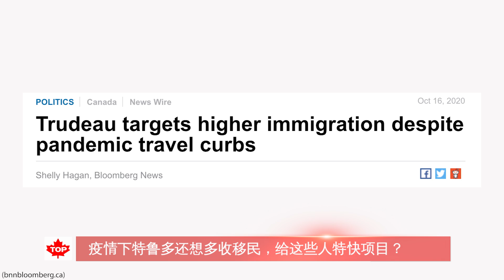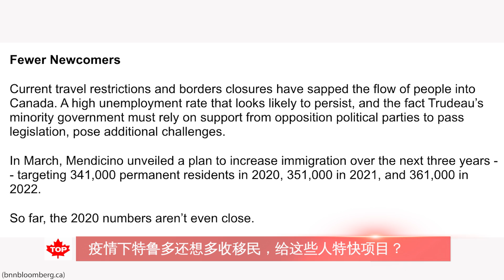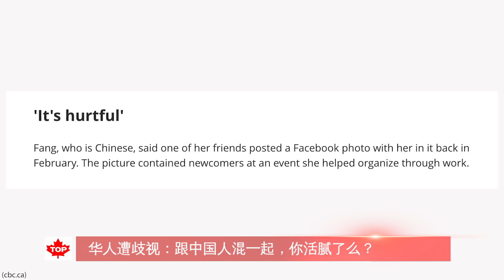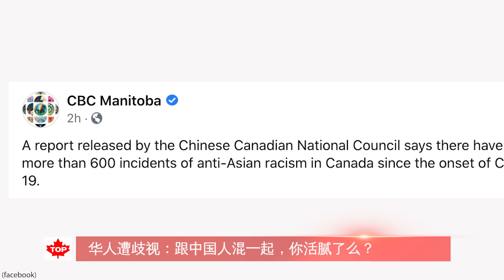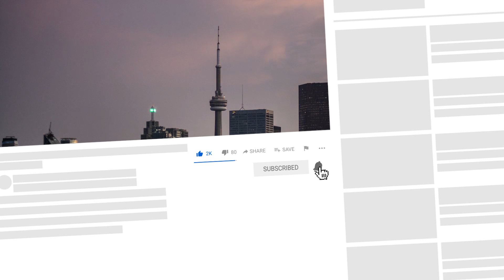特鲁多想收更多移民，加拿大会给这些人特快通道吗？｜加央行停止“送钱”，能遏制房价吗？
【加拿大新闻】
加拿大还想收更多移民，疫情下只能给这些人特快项目？
加央行停止“送钱”，能遏制房价么？